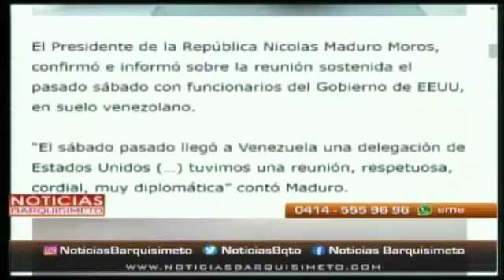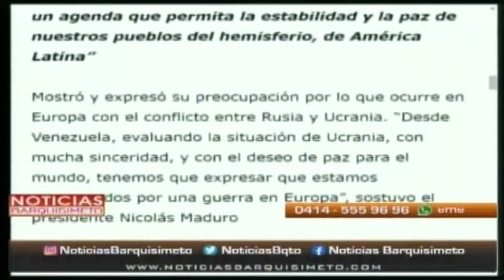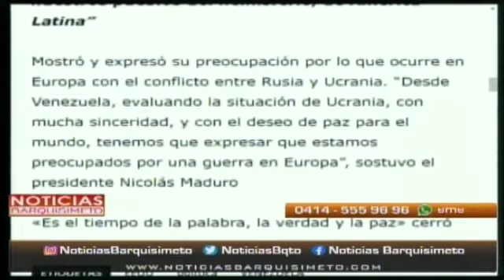Noticias Barquisimeto | 08 de marzo de 2022 – 1/4